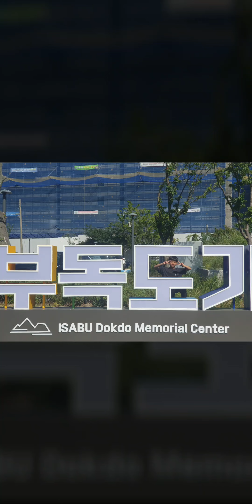데이빗 위기의 노잼데이